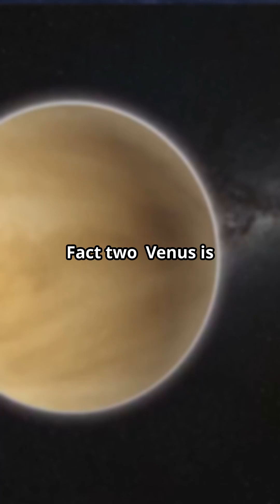Facts about space you won't believe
Explore the wonders of the universe with our latest video on mysterious space facts. Journey through the cosmos as we unravel fascinating discoveries and mind-boggling phenomena that exist beyond our planet. From black holes to dark matter, prepare to be amazed by the secrets that lie within the vast expanse of space.